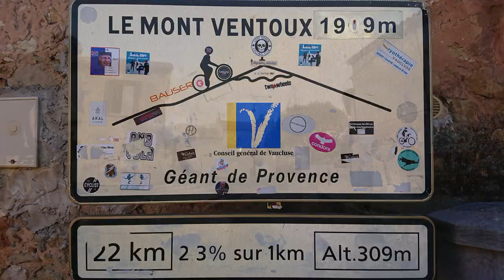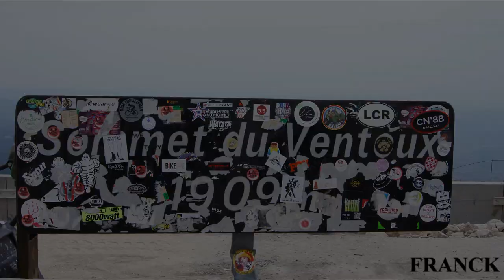Le Mont Ventoux par Bédoin (Vaucluse)